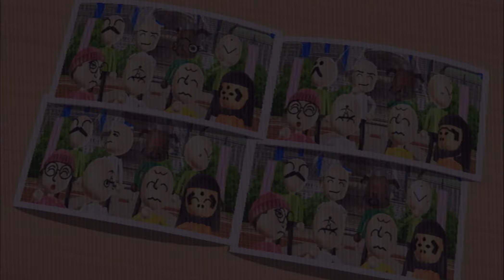the ugliest mii on wii party...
i didn't know she was a girl until now